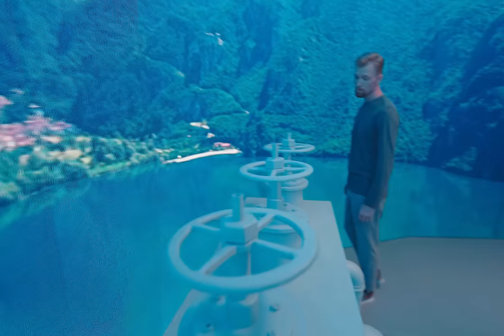Noize MC feat. Монеточка — Живи без остатка (официальный клип)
Идея: Contrapunto
Продакшн: Hype Production

Слова: Noize MC, Монеточка

Вместо нас теперь —
Кто-то поновей,
А мы с тобой лежим
В непонятках.
На мусорной горе,
Среди севших батарей
Мы будем вечно жить
Без остатка.

Помнишь, когда мы оказались в этой катапульте?
Она включила на планшете свой любимый мультик,
Преролл рекламы, как всегда, не прокрутив,
Где таргет — строго от пяти до десяти...
«Мам, ну, купи! С этим хламом уже играть нельзя!» —
И вот они, её новые лучшие друзья.
Они нужны ещё пока — над нами сквозят
Выхлопы моторные с неизвестной формулой.

Среди сумочек и тапочек, трубочек и лампочек,
Обломков и баночек, осколков и карточек;
Среди бирок, этикеток, пакетов и чеков,
Под плакатами с эко-пикетов
И одеялом из лопнутой пупырки,
Под затылки себе мятые бутылки
Подложив, на матрасе в дырках от заржавелых пружин
Мы с тобой конец света перележим!

Вместо нас теперь —
Кто-то поновей,
В непонятках.
На мусорной горе,
Среди севших батарей
Без остатка.

Стёрлись акриловые глазки и выцвел наряд,
Дурацкие пластмасски начали долгий распад:
И правда, ну зачем пылиться такому старью?
Пора заехать в вечный домик в кукольном раю.
Там, где помедленнее мода и пластик получше;
Там, где не вырастают дети из старых игрушек —
Нас заждались там, высоко, у открытой кассы,
Но слишком медленно умирает пластмасса...

Археолог из далёкой эпохи, жадно
Задерживая жидкость на вдохе в жабрах,
На дне кислотного болота нас отроет шпателем,
Отмоет тщательно и в музей отправит к статуям —
Мы встанем с тобой рядом у таблички строгой:
«Внимание! Экспонаты щупальцами не трогать!»
Зал посетители заняли — гид, расскажи им,
Как ваши предки дальние раньше тут жили...

Вместо нас теперь —
Кто-то поновей,
В непонятках.
На мусорной горе,
Среди севших батарей
Без остатка.

Без перерывов на сон и обед
Колотится мир в лихорадке,
В шумном круговороте банкнот и монет
Теряя себя безвозвратно.
Талант говорить всему лишнему «нет» —
Как нулевой резус-фактор,
Но, пока мы живём, нам не нужен бесплатный пакет —
Живи без остатка.

Теряя себя безвозвратно.
Как нулевой резус-фактор,
Живи без остатка.

Живи без остатка...